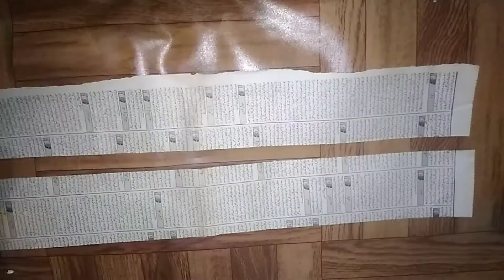DIY crafts || bicycle with newspaper || By mariam Irfan 78